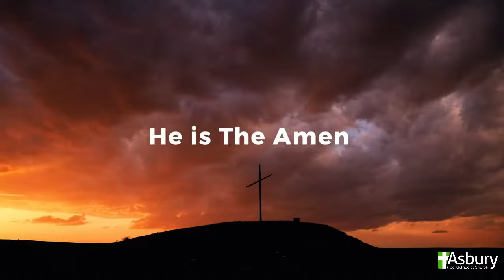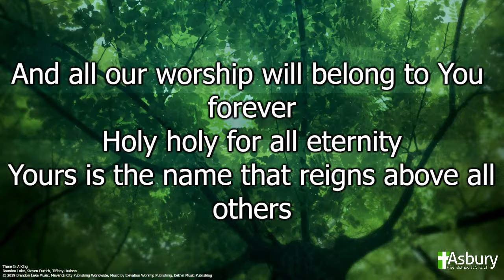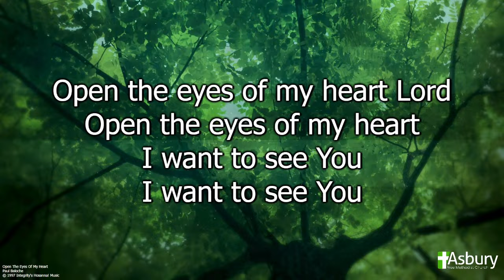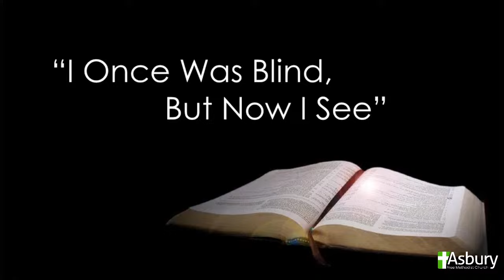I once was blind but now I see!